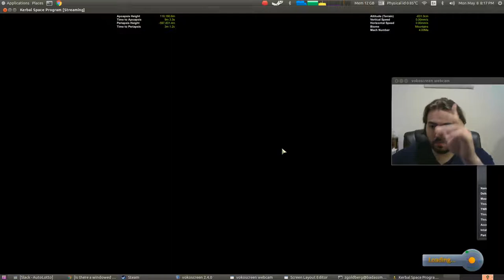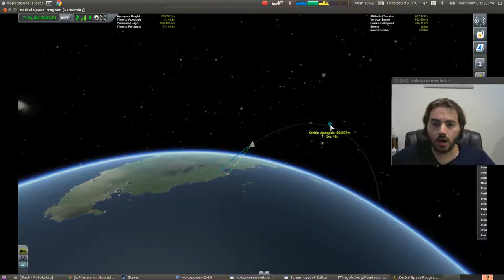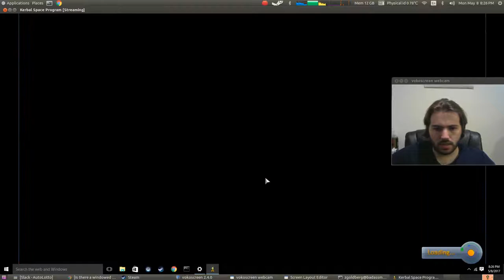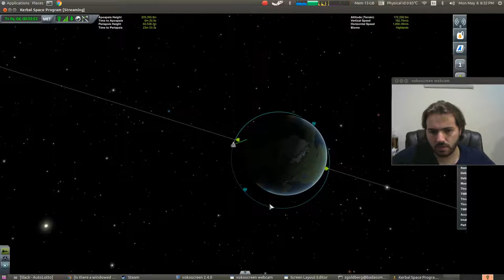Zach Plays KSP and talks about rockets